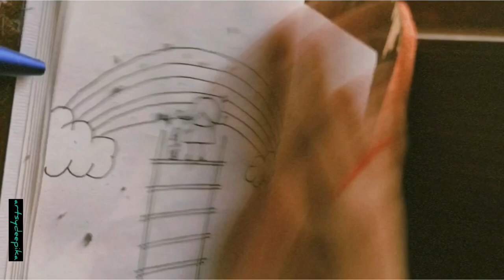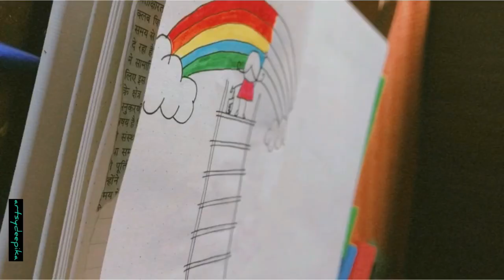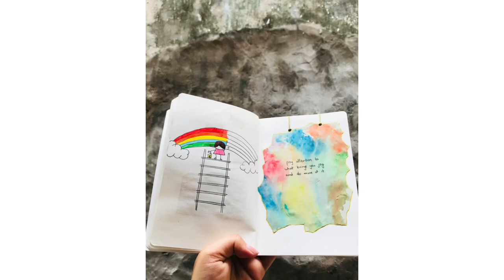Create with me; a page from my Journal | step by step with @ArtsyDeepika 💕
Hellllo!!! Thanks for all the love and support.

Here's a page from my new journal! The thing that makes this one special is that it came to me effortlessly. It's been a dream to be able to create journal pages based on what I feel.

This page is signifying that you're supposed to keep an eye on colors(where colors representing things you want to do) and do more of it. There's one life and if you just do things that do not fuel your passion, then it's not a life fully lived.

I hope you find courage, time, space to do things you absolutely love. I hope you someday look back and have a legacy that is yours to be proud of.